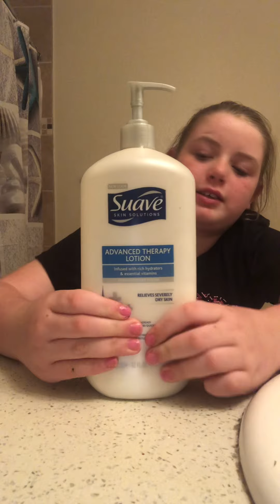Let’s have a serious talk!